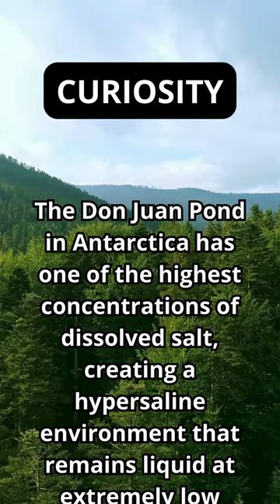Curiosity shorts CuriousMind StayCurious